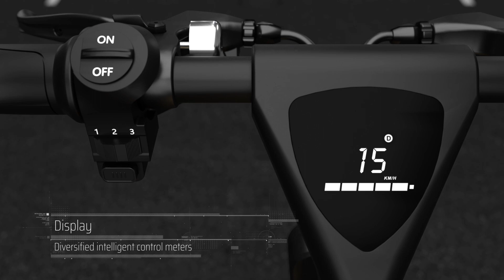Shenzhen Kixin (HX) electric bike, electric scooter factory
Brand HX,  We are 17 years manufacturer for ebike & e-scooter.
Stock ready in USA & EU Warehouse. Delivery time within 2-5 working dasys.
The H1 Hx Electric Bicycle features a 36V 250W brushless motor and a 10AH removable battery that can travel up to 35 km on a single charge. You can either pedal and use the electric power for assistance, or use only the electric and relax! The eye-catching cobra design adds a modern look to a modern way to travel.

The H1 Hx E-bike folds, making it easy to store and perfect to pop in your boot for a mixed commute. The 14″ integrated wheels hold the anti-skid tires alongside the rear suspension system and shockproof fork to provide a safe and comfortable ride. The smart LED meter shows your current speed and battery levels for your convenience.

Lithium Battery Replaceable Battery Pack

Multi-cell lithium battery series combination battery pack, endurance longer.
Industrial Design Paradigm Streamlined Dynamic Visual Impact
• Geometric streamlined appearance.
• A lightning-fast sense of movement, flying around the city.
• 7-shaped aluminum frame, water casting molding.
• Light and durable.
Easy And Effortless Double Disc Brake Safety System
• Front and rear double disc brake disc design
• Mechanical cable, straight and straight effectively
• shorten the braking distance
Suspension System Stable Riding, Like Riding On Flat Groung
The inner and outer pneumatic tires on the motor absorb vibration. Rear axle frame spring damping. The seat has a pneumatic bar to absorb shock. Riding is smoother, efficient shock absorption.